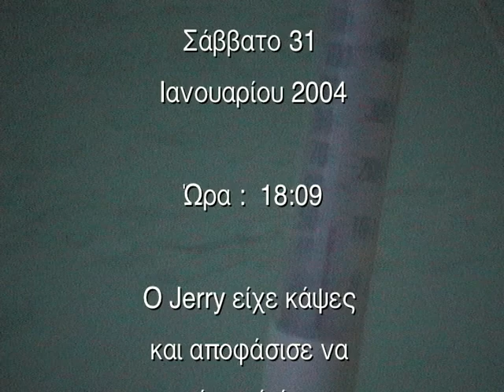Sexy Cherry by the pool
Jerry the sexy cherry is getting hot minute by minute and decides to have a swim, mid January.